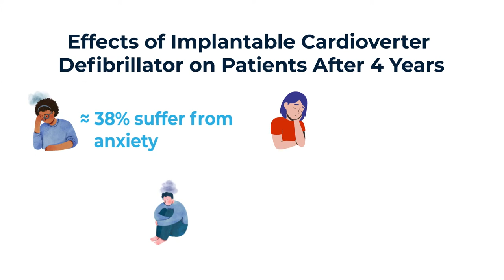The Heart Beat: Liquid Wires to Prevent Arrhythmia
As part of The Heart Beat series of interviews with Dr. Mehdi Razavi and his team, recent graduate of the Rice University Global Medical Innovations Program, Kunal Shah, MBE, shares details about an entirely new way of treating cardiac arrhythmias and preventing sudden cardiac death.
Episode 16